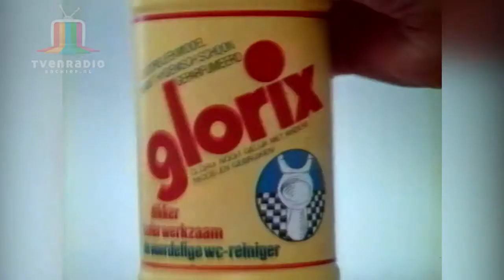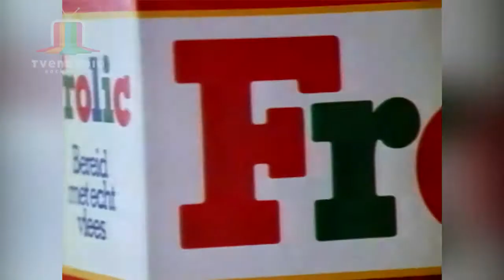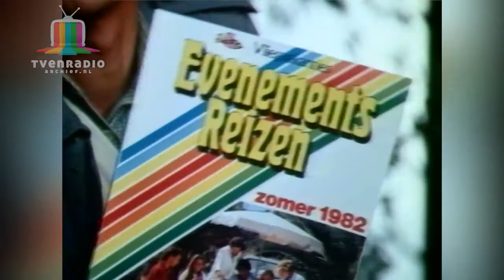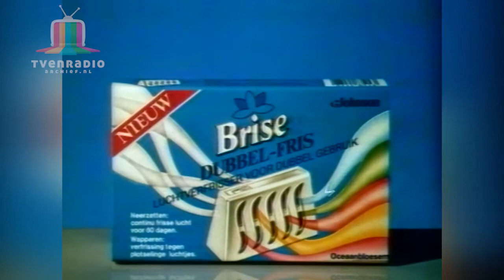Ster Reclame Loeki de Leeuw Disco Woensdag 23-12-1981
Ster Reclame Loeki Disco intro
Glorix
Themes for Dreams (K-Tel)
Frolic hondenbrokken
Evenements Reizen
Calvé (de sauzen van Calvé!)
Brise dubbel-fris de Airconditioner
Kernhem Hollandse á la Franse
Victoria Vesta levensverzekeringen
Loeki de leeuw Disco outro

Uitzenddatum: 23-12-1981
Cassette Source: Philips VC-60 N1700
Timebase Corrector: G2 MSTC Ultima
Capture card: Blackmagic UltraStudio 4K
Edit: Adobe Premiere CC 2015
Encoder: Adobe Media Encoder